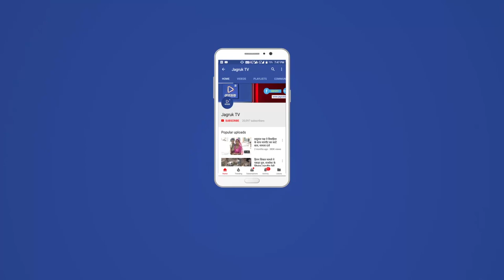JAGRUK TV : बड़गांव : अंतराष्ट्रीय बालिका दिवस मनाया।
बड़गांव । कस्बे के राजकीय उच्च माध्यमिक विद्यालय बडगांव में अन्तराष्ट्रीय बालिका दिवस बड़ी धूमधाम से मनाया गया। इस अवसर पर सम्पूर्ण कार्यक्रम का संचालन स्थानीय विद्यालय की बालिकाओं द्वारा किया गया । कार्यक्रम को प्रधानाचार्य चंद्र प्रकाश साहू ने संबोधित करते हुए कहा कि आधुनिक युग की बालिकाएं अंतरिक्ष उड़ान भरती है इन्होंने बालिकाओ को ज्यादा से ज्यादा आगे आने हेतु प्रोत्साहित किया। कार्यक्रम को मोहन लाल गोयल व्याख्याता, निर्मल देवासी व्याख्याता, कालू राम सियाग वरिष्ठ शारीरिक शिक्षक, कहा कि देश की विनेश भोगाट हेमादास ने खेल जगत मे  मेडल जीत कर यह साबित कर दिया कि लड़किया किसी से पीछे नही है  लाला राम वरिष्ठ अध्यापक, सुनीता मीणा वरिष्ठ अध्यापक ने संबोधित किया। इस अवसर पर सम्पूर्ण विद्यालय स्टाफ अशोक चौधरी, नेमा राम चौधरी, कृष्ण लाल परमार, हितेश प्रजापत,मोहन लाल रोहिन, आदि समस्त विद्यालय स्टाफ उपस्थित रहा।